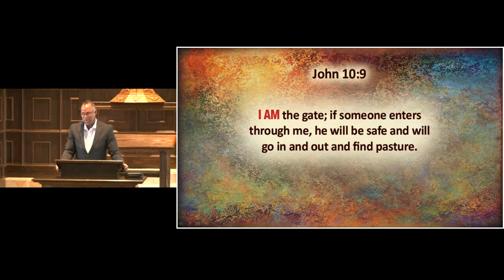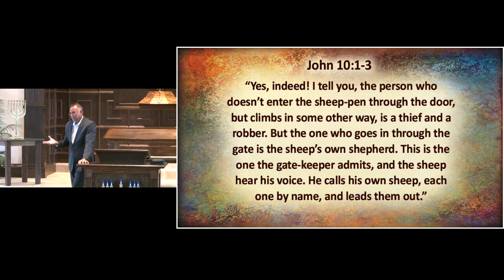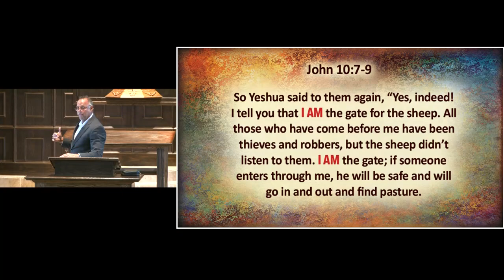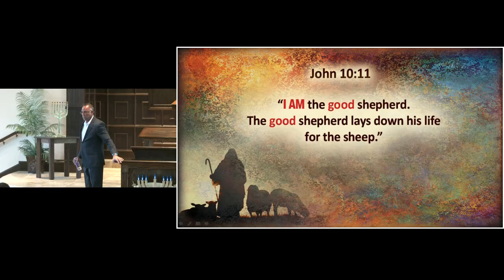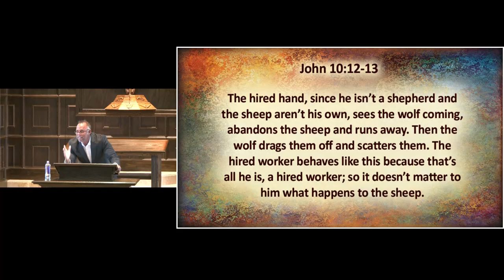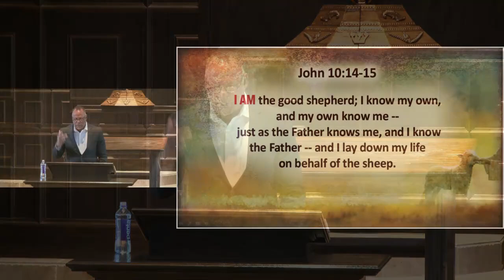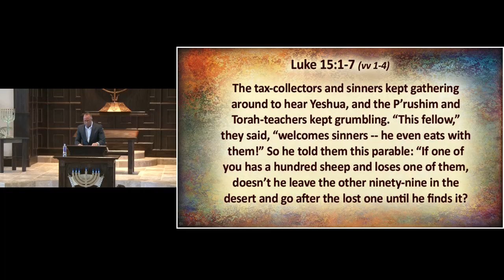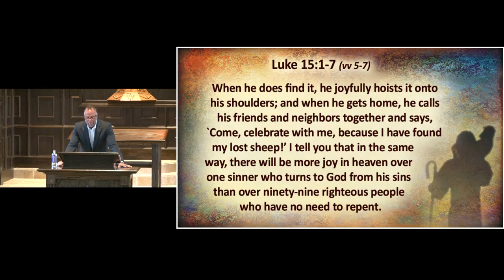Sept 28, 2019 Who Is Yeshua? (Part 10)